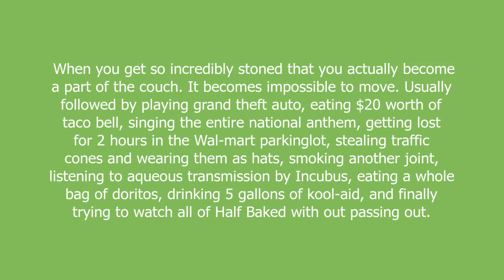couchlock meaning and pronunciation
When you get so incredibly stoned that you actually become a part of the couch. It becomes impossible to move. Usually followed by playing grand theft auto, eating $20 worth of taco bell, singing the entire national anthem, getting lost for 2 hours in the Wal-mart parkinglot, stealing traffic cones and wearing them as hats, smoking another joint, listening to aqueous transmission by Incubus, eating a whole bag of doritos, drinking 5 gallons of kool-aid, and finally trying to watch all of Half Baked with out passing out.

couchlock definition by Urban Dictionary